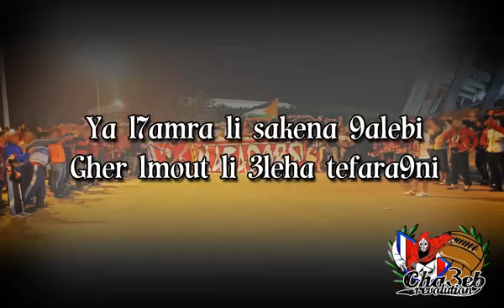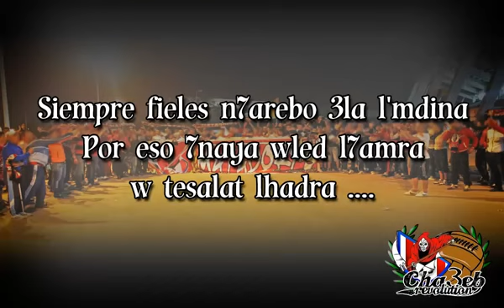LOS MATADORES - 2 Cha3eb Revolution